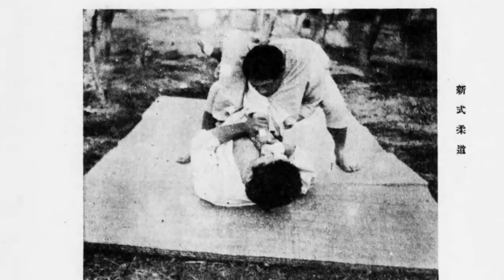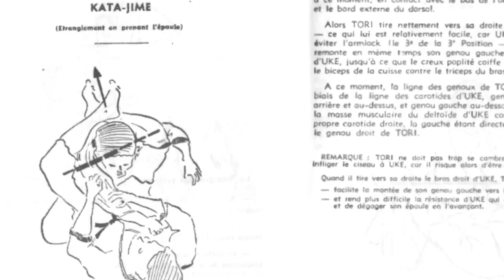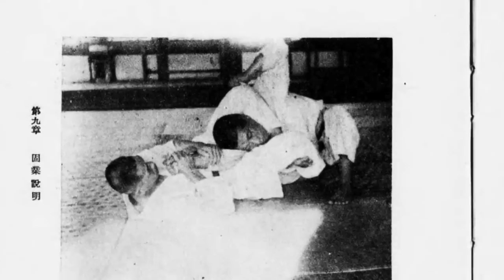The EPIC story behind the triangle choke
This video discusses the history of the triangle choke (Sankaku jime).

My book "Une silhouette de mots":